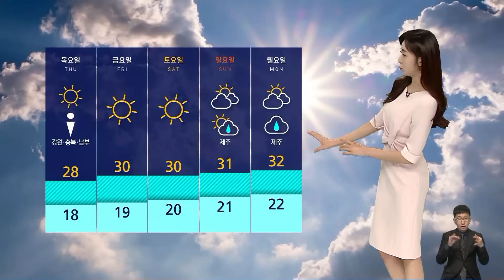[날씨] 전국 곳곳에 비 예보…서울 등 서쪽에 5~40mm / SBS 8뉴스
모레(15일)까지는 곳곳에 소나기가 내리겠습니다.

오늘은 강원도를 비롯한 동쪽 지역에 낙뢰를 동반한 요란한 소나기가 내렸는데요.

내일은 서울을 포함한 전국 곳곳에 내리겠고 비가 내릴 때는 돌풍이 불거나 벼락이 치고 우박이 떨어질 수 있어서 주의하셔야겠습니다.

내일 서울 등 서쪽에는 5~40, 동쪽은 최고 60mm의 비가 예상되고요, 특히 경북 내륙에는 시간당 최고 50mm 안팎 매우 강하게 올 때가 있겠습니다.

비가 내리지 않을 때는 내일도 낮 동안 자외선지수가 매우 높겠고요, 덩달아 오존 농도도 대부분 나쁨 수준을 보이겠습니다.

당분간 서해안과 강원 산지에서는 안개가 짙게 끼겠고요, 낮 기온은 서울 27도, 남부 지방도 대구 29도로 예년 수준의 더위가 이어지겠습니다.

다만 주 후반부터는 30도를 웃도는 한여름 더위가 찾아오겠습니다.